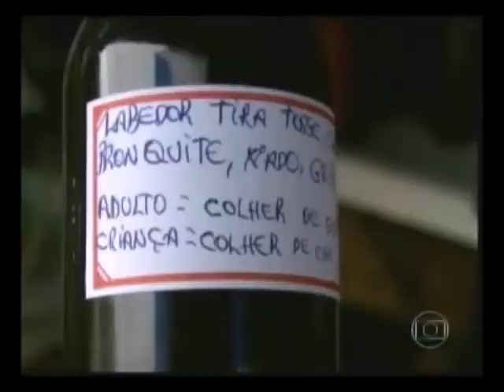SOLUÇÕES CASEIRAS PARA GRIPES E RESFRIADOS FUNCIONAM? | TV GLOBO | Santa na Mídia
Fantástico, 28/4/2013, Rede Globo. Reportagem: Giuliana Girardi.

Dr. Marco Aurélio Palazzi Sáfadi, pediatra infectologista e professor da Faculdade de Ciências Médicas da Santa Casa de São Paulo, participa desta reportagem do Fantástico sobre mitos ou verdades para tratamento de gripes e resfriados e explica os sintomas de cada doença.